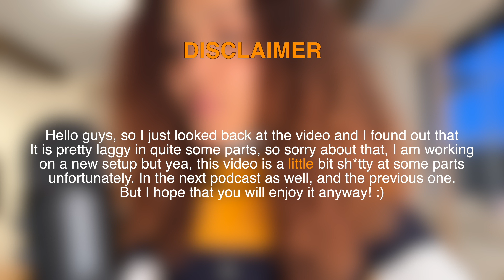Ep 18 SLOW DUTCH A1 - 🗡️ Mulan 🐉 sprookjes (=fairytales) - Dutch listening exercise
Welkom bij ... Mulan. Dit is voor nu het laatste sprookje! (this is for now the last fairytale)

Veel plezier! = have fun! :)

Hello guys! My name is Jordan.
I'm a professional Dutch teacher from Rotterdam with a northern/standard accent (now living in Amsterdam).
With this podcast you can practice and learn Dutch through slow and easy short stories :)

This Podcast is for English speakers learning Dutch and starts at A1 level, so with a tiny bit of knowledge, you can already follow quite a bit!
In each episode I first tell the story in Dutch, then say each sentence in Dutch and translate it, and then the story in Dutch again a little faster.

00:00 Intro
02:04 Slow Dutch
07:11 Dutch - English
12:14 Fast Dutch